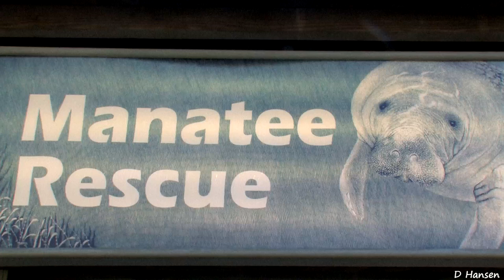Manatee Rescue at SeaWorld Orlando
SeaWorld Orlando has rescued 400+ endangered manatees, including the ones you'll see here at our award-winning exhibit.
And while many are being rehabilitated for release back into the wild, others with more debilitating injuries will be given life-long homes and companionship in our parks. Here they'll serve as ambassadors to their cousins in the wild, promoting education, conservation and a special kinship with wildlife.
I filmed this at SeaWorld Orlando on November 5, 2010.